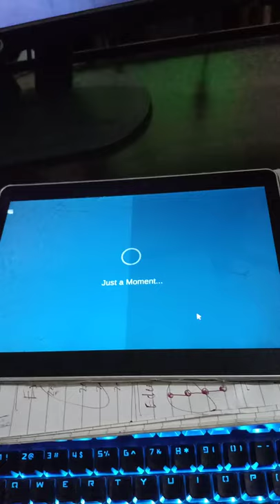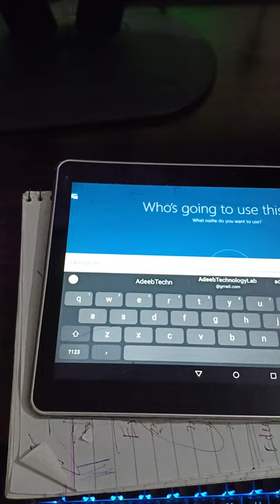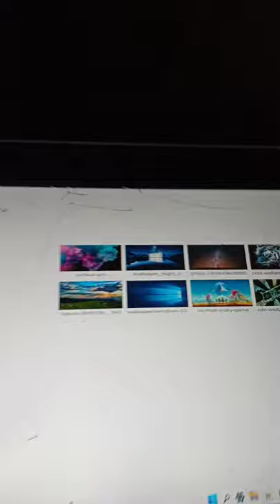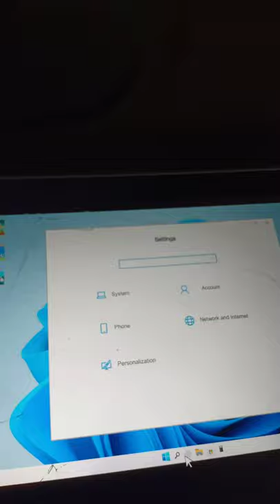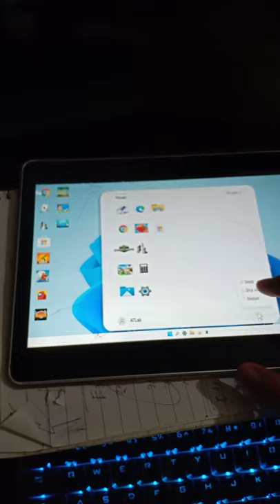Install Window 11 on Android Tab || Adeeb Tech Lab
⇀⇀⇀⇀⇀Video-Description↼↼↼↼↼

Download📥LINK👉

⇘⇘⇘⇘⇘⇘⇘⇘⇘_/LINKS\_⇙⇙⇙⇙⇙⇙⇙⇙

                 Watching Videos